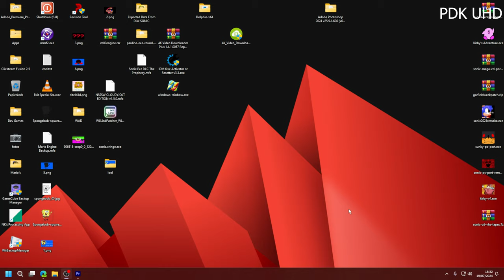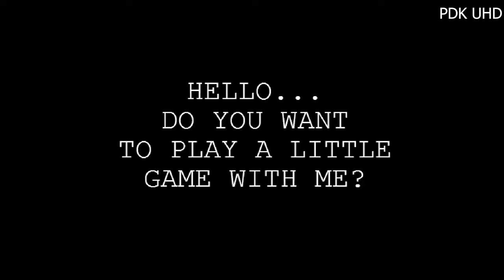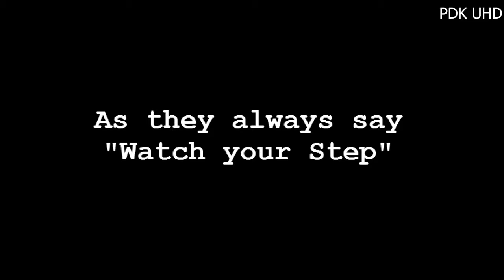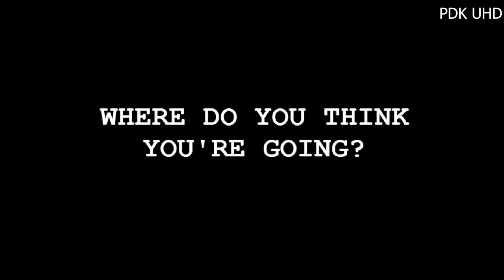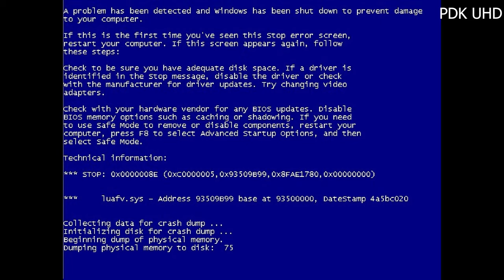Kirby Helpers.exe Replay in 4K60P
Kirby Helpers.exe: The Game is Remove :(